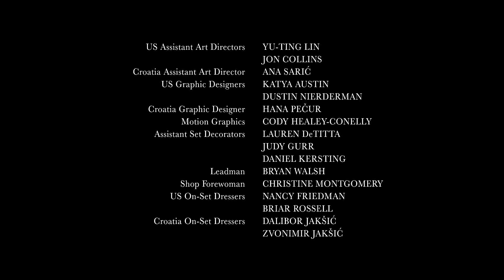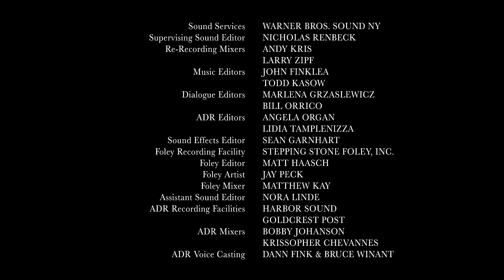Kendall tells public about Logan's involvement in cruises scandal | Succession Season 2, Episode 10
This channel and I do not claim any right over any of the graphics, images, songs used in this video.